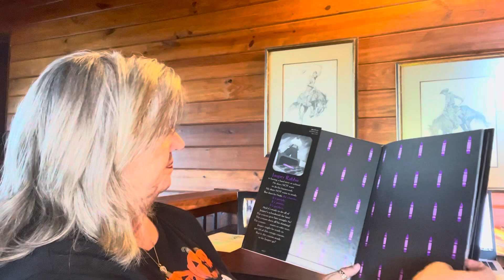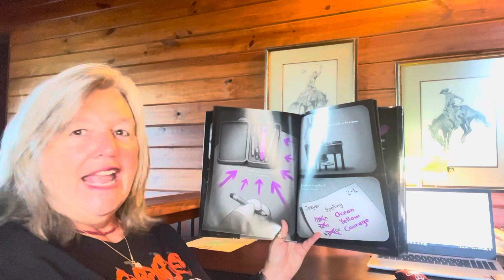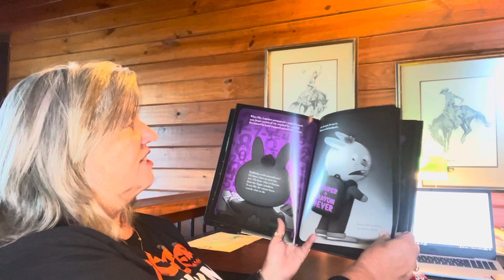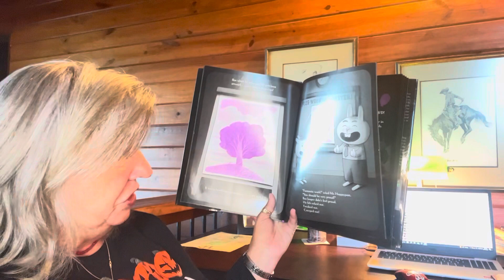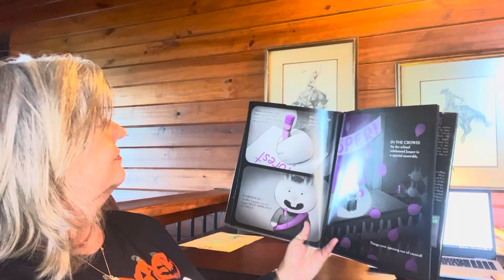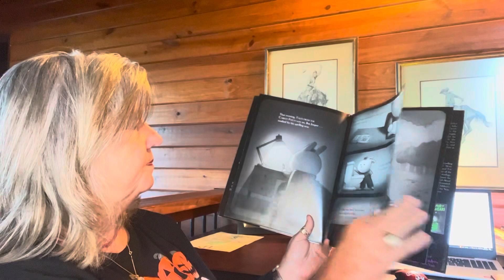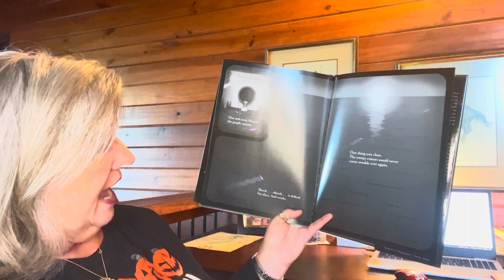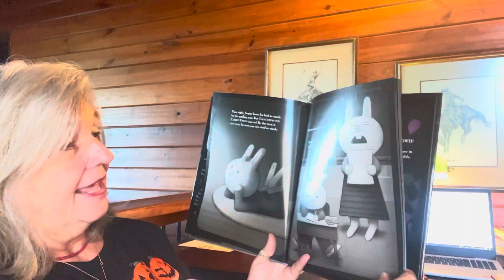Creepy Crayon level 2.7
By:  Aaron Reynolds
readaloud by